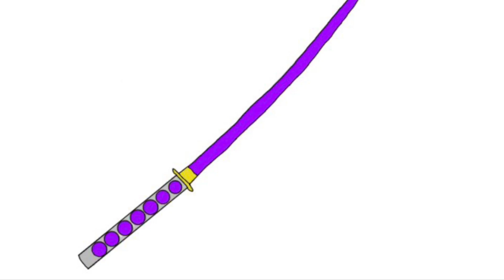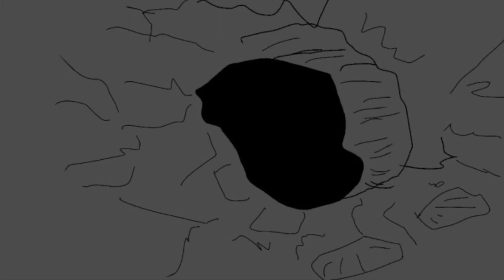The Sword Wars Episode 5 - Beginnings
Swords.Super powers.Hand to hand combat.Monster Beast.This is The Sword Wars.

Our story beings in the Village Of The Blade with our main character Yoi.

Grave Studios